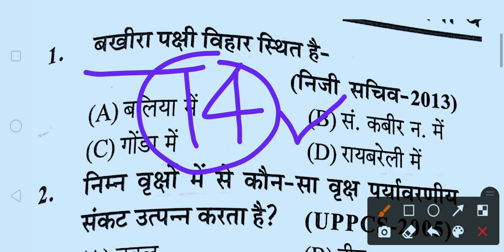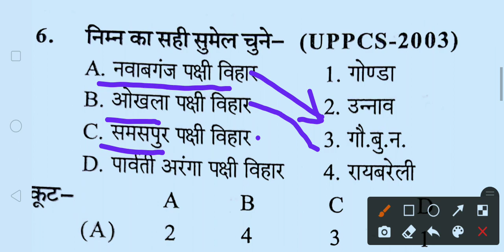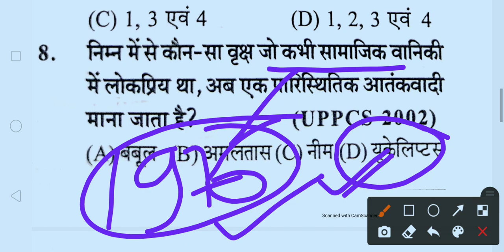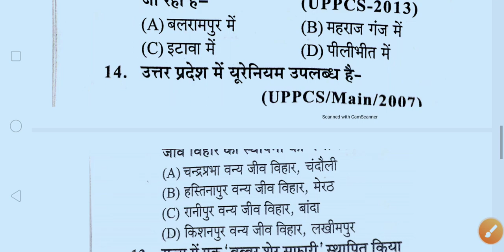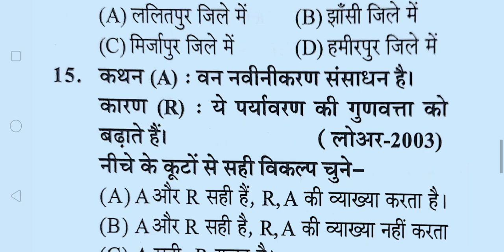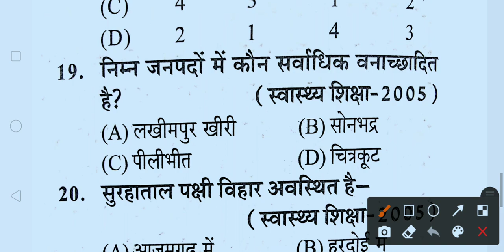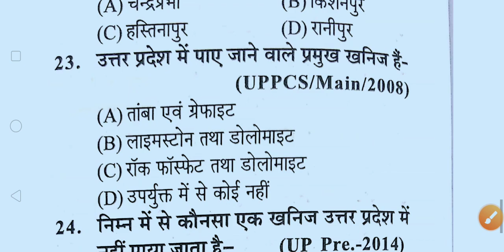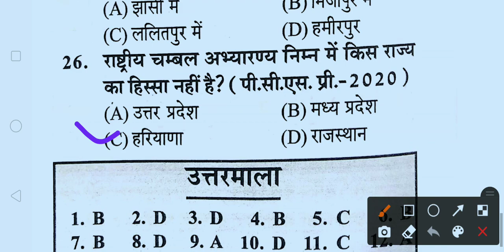UP special gk vdo Re-exam 2023//🔥 उत्तर प्रदेश वन्य जीव अभयारण्य //upsssc latest updates//VDO 2023//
upsssc vdo latest news | upsssc vdo new vacancy 2022 | vdo 2018 latest news | upsssc latest news |
Our social sites:pkm_special_classes

Uttar Pradesh Subordinate Services Selection Commission
लेखपाल हिंदी प्रश्न, lekhpal hindi practice set | up lekhpal | up lekhpal vacancy latest news |

up lekhpal exam 2022 | up lekhpal vacancy latest news | lekhpal exam date 2022 | upsssc latest news

UPSSSC VDO की तैयारी कैसे करें | best book for upsssc vdo | upsssc vdo preparation | upsssc vdo news

नमस्कार 🙏 इस video में UPSSSC के तहत होने वाली भर्ती VDO 2018 Re -Exam और VDO नयी भर्ती 2022 की latest News, Exam Date, के बारे में बताया गया हैं!